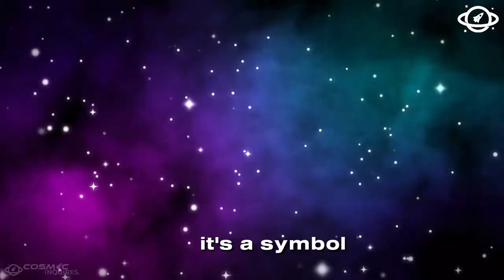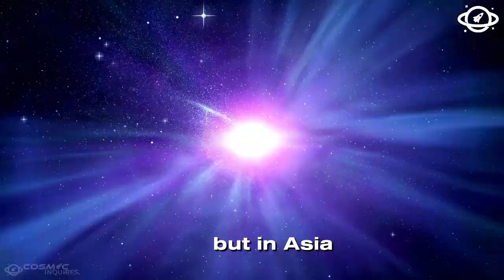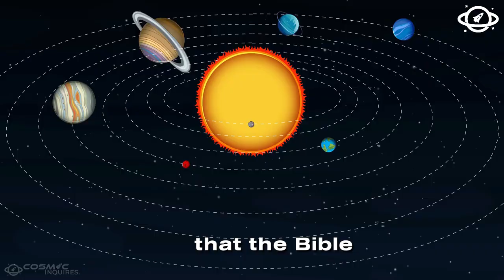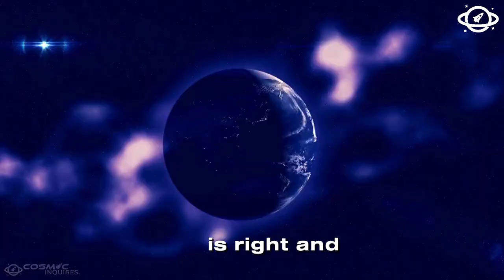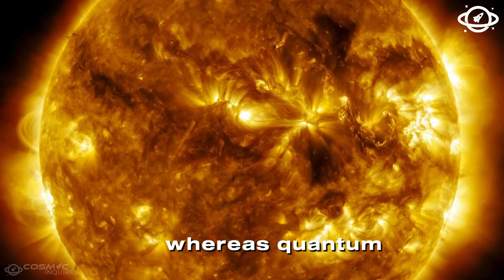James Webb Telescope’s Terrifying New Discovery Shocks All Religious People!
The James Webb Space Telescope has made a groundbreaking discovery that has left the scientific community and religious followers in awe. Join us as we explore this astonishing revelation and its potential impact on our understanding of the universe.